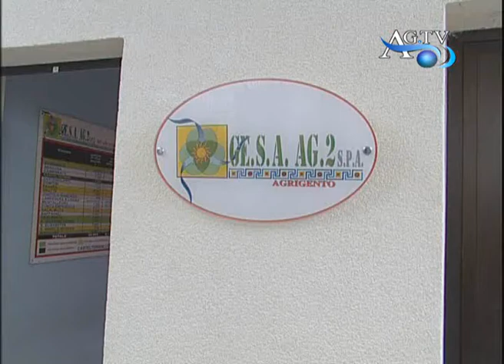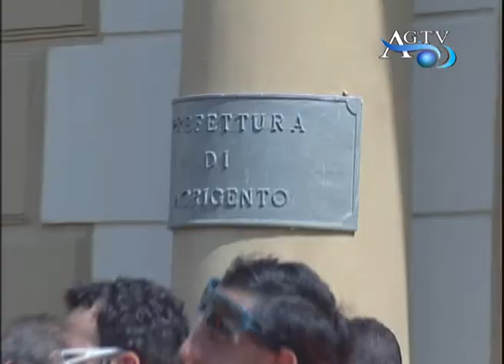Questione rifiuti, sindacati sul piede di guerra AGTV 05-05-2011.wmv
Questione rifiuti, sindacati sul piede di guerra AGTV 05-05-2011